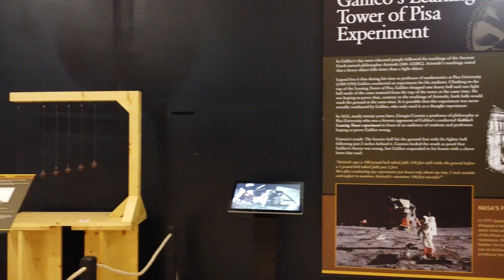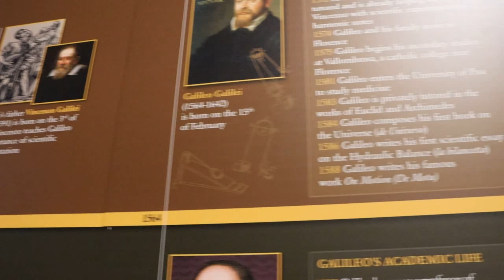BD 0531 Galileo: Space Visionary Exhibit Footage from 2023